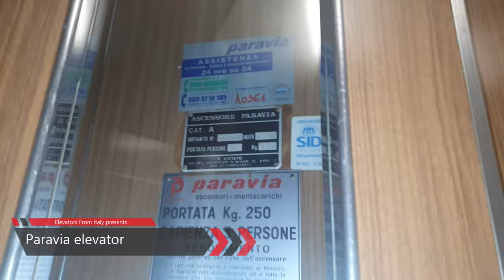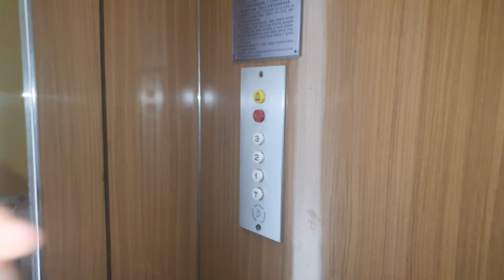Awesome 1970? Paravia Traction Elevator@II Traversa Via Lepanto 2, Pompeii, Italy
ADDRESS:II Traversa via Lepanto 2, Pompeii, Naples, Italy
NOTE:I really love this elevator. This elevator is faster than I've expected.
SERIAL:10361
YEAR:1970, approximately
TYPE:Traction
FLOORS SERVED:T,1,2,3
BRAND:Paravia
FIXTURES:DMG B1
RECORDED:19/1/21
CAMERA:Samsung Galaxy S10+